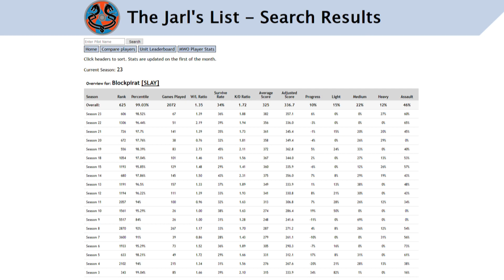MWO - 99th percentile using Joystick + Mouse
It seems I have made it into the top 1% of MWO players, using a combination of joystick and mouse.

Here's a 5 kill match match showing my setup.